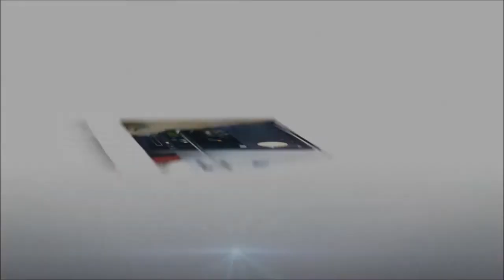Shiyoma | Shiatsu | Thaise Yogamassage | Drukpunt Massage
De naam Shiyoma is samengesteld van Shiatsu ontspanningsmassage en Traditionele Thaise Yoga massage.
Beide vormen van drukpuntmassage worden door mij gegeven.
Shiyoma Tjeerd de Vries
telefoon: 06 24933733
Weerkruislaan 97b
Bennekom